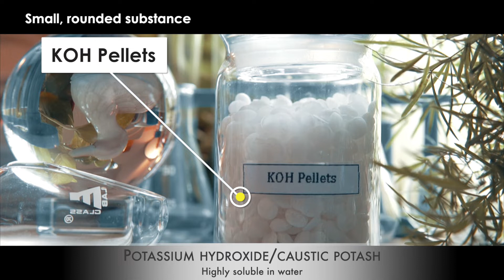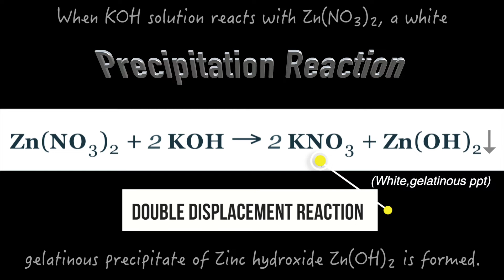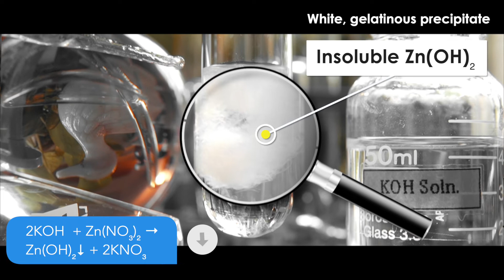Zn(NO3)2 + 2 KOH → 2 KNO3 + Zn(OH)2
Objective
What happens when Zinc nitrate (Zn(NO3)2) reacts with Potassium hydroxide (KOH)?
This video is the practical demonstration of the reaction of Zinc nitrate (Zn(NO3)2) and Potassium hydroxide (KOH)?
00:00 - intro
00:21 - Reactant
01:32 - Theory
01:49 - Reaction

Music : If You Close Your Eyes I'm Still With You - Late Night Feeler
Source: YouTube creator